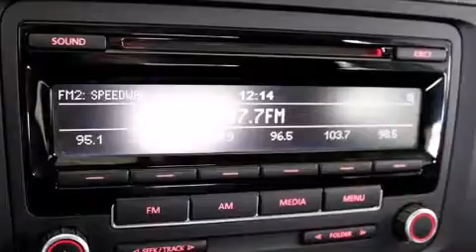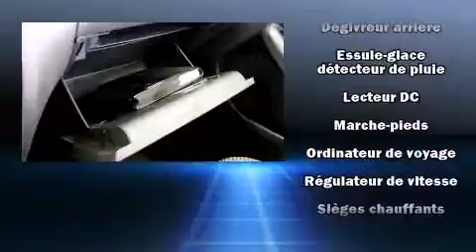2012 Volkswagen Jetta in Saint-Laurent, QC H4M 2N1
925 Boul. Marcel-Laurin

La Volkswagen Jetta 2012. Affichant moins de 80 000 km au compteur, cette berline 4 portes met la priorit�� sur le confort, la s��curit�� et son c��t�� pratique. Ce v��hicule �� traction poss��de une transmission automatique et un moteur 4 cylindres de 2,0 L. Volkswagen a mis la priorit�� sur la commodit��, l'efficacit�� et le style en incluant: des lampes de lecture avants et arri��res, l'ouverture automatique de la glace du conducteur, un compte-tours, des essuie-glaces intermittents, un afficheur de la temp��rature ext��rieure, une banquette arri��re �� dossiers rabattables s��par��s, et un climatiseur. Vous et vos passagers appr��cierez la sonorit�� de la cha��ne st��r��o, qui comprend une lecteur CD et une connexion MP3, et 4 haut-parleurs parfaitement positionn��s. Volkswagen accorde la priorit�� �� la s��curit�� et la protection en incluant: coussins gonflables �� l'avant, rideaux gonflables pour prot��ger la t��te, syst��me antipatinage, syst��me d'assistance au freinage, la mise hors de fonction du syst��me d'allumage, et freins antiblocage. Ce v��hicule a ��t�� con��u en fonction d'exigeants imp��ratifs de s��curit��, vous partirez l'esprit tranquille. Ce qui nous rend fiers, c'est vous offrir uniquement des v��hicules de grande qualit��. Passez nous voir ou appelez-nous pour obtenir plus d'information.